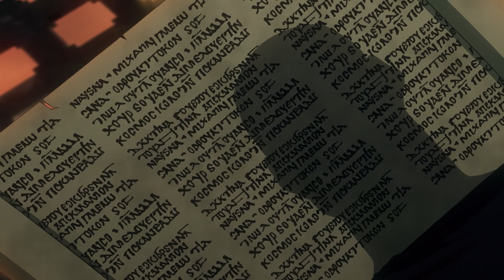Are you still my friend, Isaac? - Dracula's Loyalty Test - Castlevania Season 2 Episode 4 Scene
Are you still my friend?